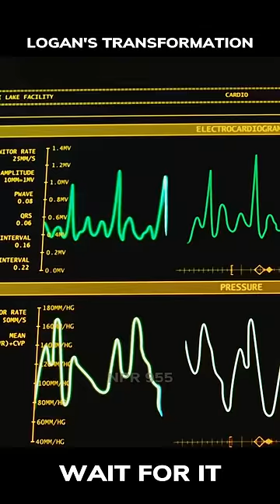Never mess with Logan 🔥😈wolverine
Editing Software :- *Alight Motion *Capcut

We Do not Wish to make any Commercial Use of this & Intended to Showcase the Creativity Of the Artist Involved. ⚠️*The original Copyright(s) is (are) Solely owned by the Companies/Original-Artist(s)/Record-label(s).All the contents are intended to showcase the creativity of the Artist.